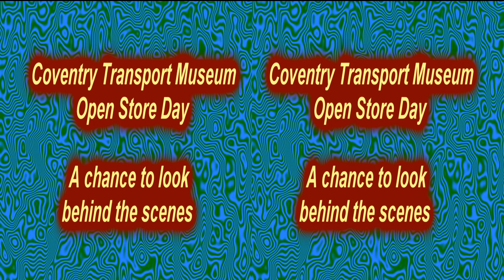COVENTRY TRANSPORT MUSEUM OPEN STORE DAY. 3D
A video for fans of transport. A glimpse behind the scenes of the Coventry Transport Museum Stores at the old Sandy Lane Bus Garage on a rare open day, Saturday 12 May 2012.Thirty Buses commemorated 100 years of Coventry Corporation transport, along with many other vintage vehicles. not normally on display.